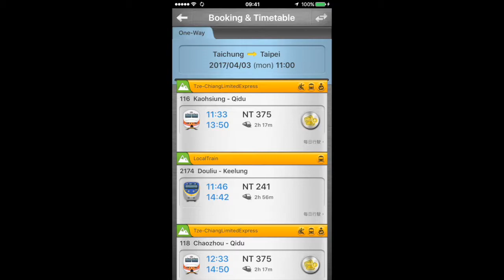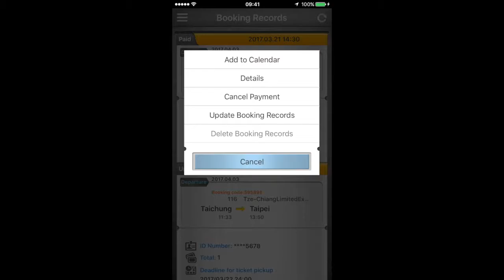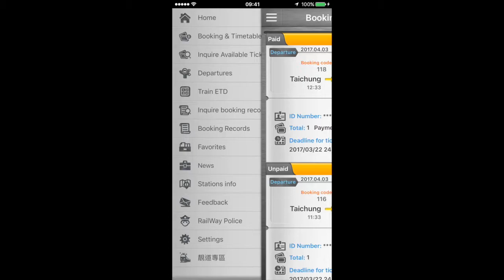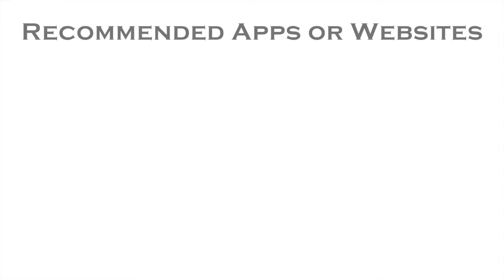App: Train Taking - 台鐵e訂通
for iOS; for Android

*2 Each single day for each ID number, up to 6 tickets to book.

*3 You may book from 1 hour to 14 days ago, including the booking date. On Fridays, you have 2 more days to book.

*4 If you book but ignore the reservation 3 times in 3 months, the system will block you from booking for 6 months.

*5 Currently, only a Chinese page tell people correct number for the cancelation fee as below. In summary, to cancel on the departure date, 20% of the ticket price or TWD$20, whichever is higher; to cancel 2 to 3 days before the departure date, 10% of the ticket price or TWD$20, whichever is higher; to cancel 4 to 12 days before the departure date, TWD$20, to cancel 13 or more days before the departure date, TWD$10.

* Easy card is good to take an open seat on trains without buying a ticket.
* Unlike THSR, you may take any available seat in any car. But, there is always a risk that someone who buys the seat will claim the seat.

Formosa Life Services Corporation provides international student accommodation and house rental in Taichung, Taiwan. We are close to Providence University, Tunghai University and Feng-Chia University.